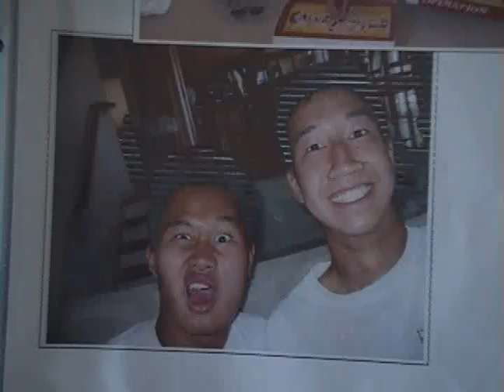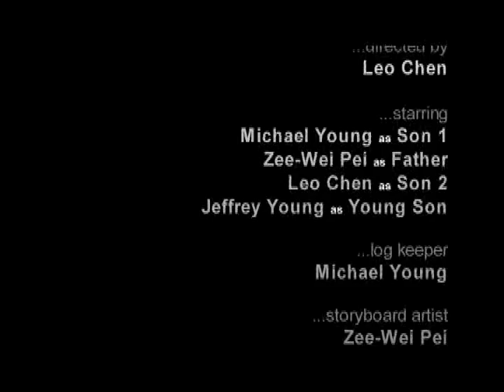Simple Plan - Perfect (Video Project)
A video project based on the song "Perfect," showing a kid who is broken by his dad's unsupporting care as compared to his brother.